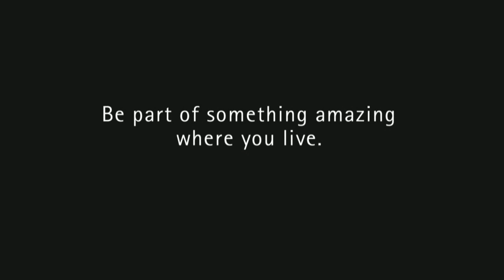Join a Marie Curie fundraising group in your community.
Join a fundraising group in your community and volunteer to help raise vital funds for the work of our Marie Curie Nurses.

Fundraising groups across the UK meet regularly to organise and support fundraising activities in their local area.

As the local face of Marie Curie's fundraising team, volunteers donate their time and effort to raise money to help us continue caring for people with terminal cancer and other illnesses.